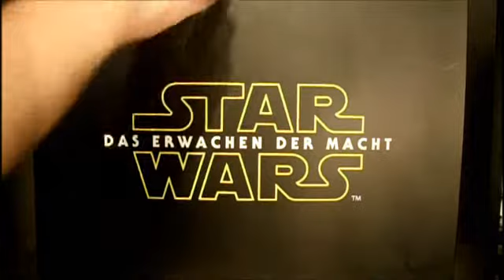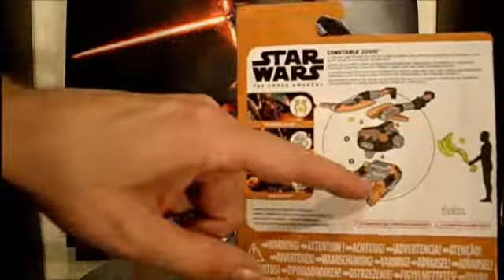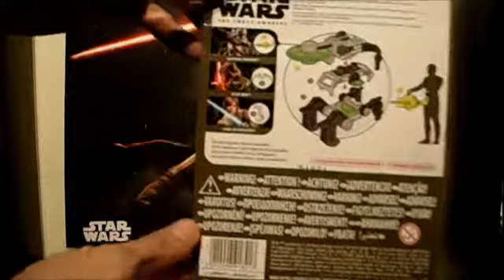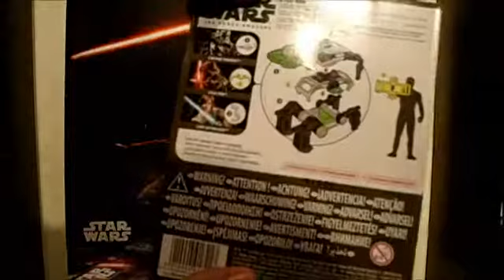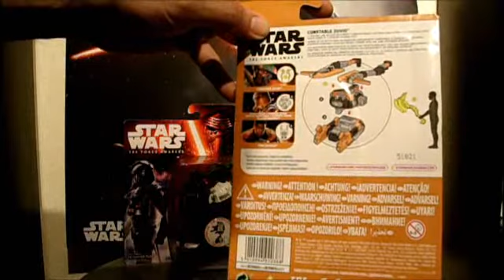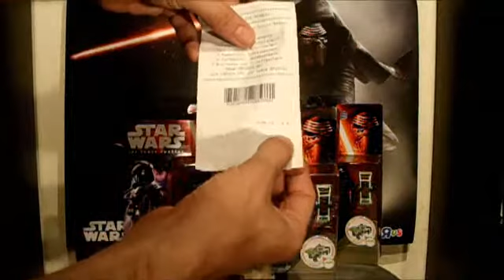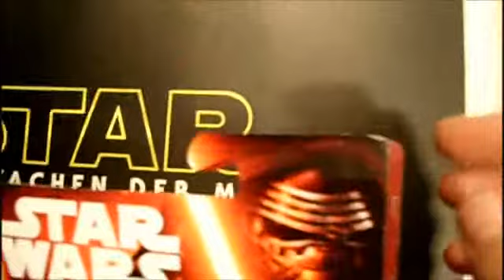STAR WARS - 83 FORCE FRIDAY TrU Haul kYLO REN, CAPTAIN PHASMA etc.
FORCE FRIDAY Toys r us Beute: THE FORCE AWAKENS 3 3/4 Inch action Figures. Kylo Ren, Captain Phasma, first Order Tie- Pilot, etc.. ...kleiner Rückblick auf den Mitternachtsverkauf von Tfa- Toys bei TrU.